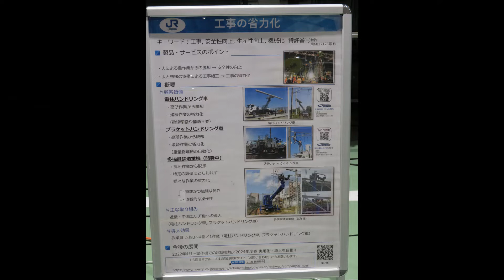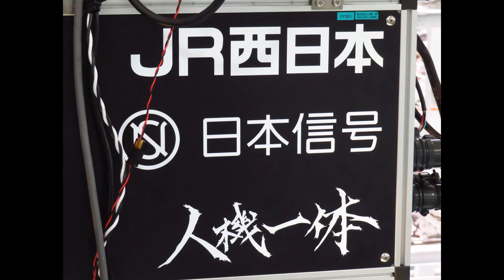京都鉄博、多機能鉄道重機零式人機 ver 2 0特別展示を見てきた（2022・10・2）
10/2に京都鉄道博物館でデモ展示されていた多機能鉄道重機零式人機 ver 2 0を見てきました。
動きが滑らかでまさにリアルなレイバー（パトレイバー作中の多足歩行型作業機械）。
ロボットは男のロマンですｗ